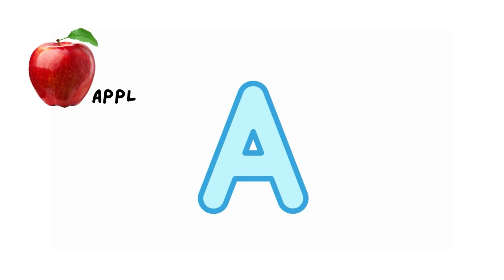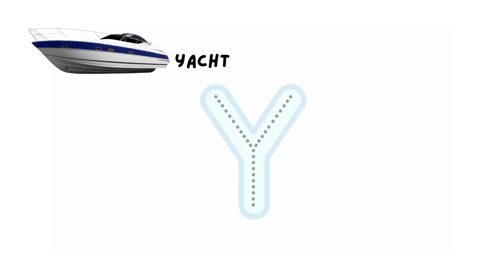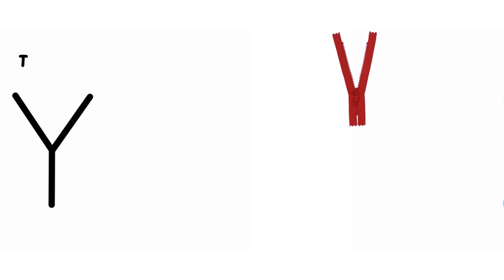How to Write Letters for Children - Teaching Writing ABC for Preschool - Alphabet for Kids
Hi Kids! In this video, we will learn how to write letters from A to Z uppercase, and as a bonus, you will also learn the different kinds of things that start with each letter in the alphabet. Are you ready to learn? Let's go, Kids.